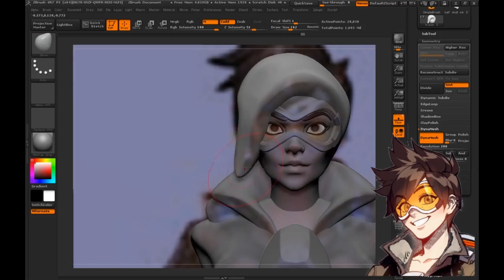Diplomado Videogames Modulo I: Métodos modelado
Crédito del video a su respectivo autor.